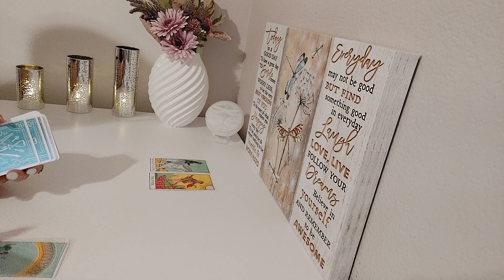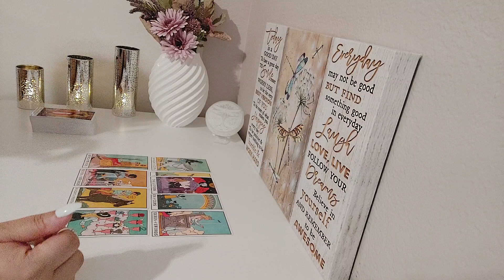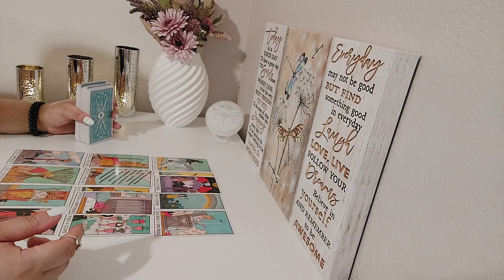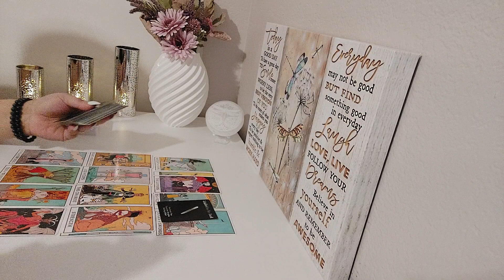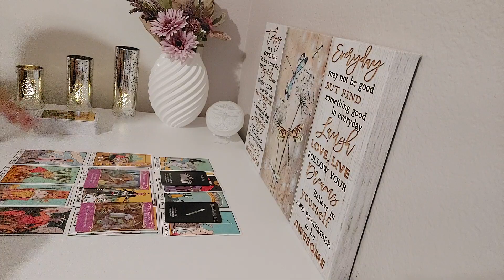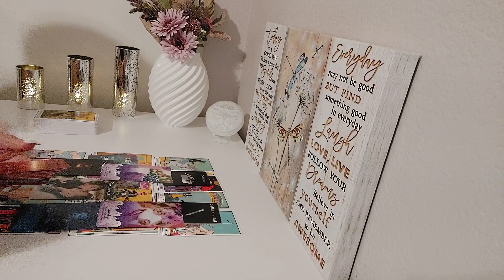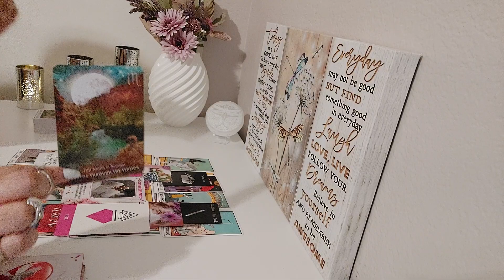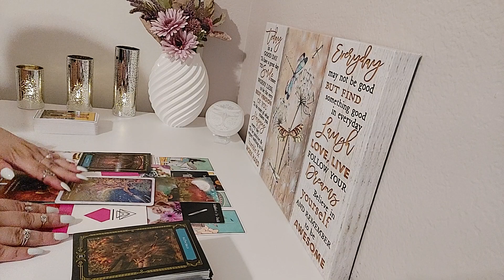♐️Sagittarius Love💜April 2024|They Tried To Play Games But Now It's Your Time To Be Happy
Welcome Sagittarius to Your Tarot Love Reading. In this Tarot Reading,  I Will Dive into the Energies surrounding your Love life providing insight. With Tarot we will uncover hidden truths, bring to light important messages, When it comes To moving forward in matters of the heart. The Dragonfly Is A Symbol For Transformation, Light, Wisdom, Strength And being Able to Adapt In Life. No Matter The Twist Or Turns, We Grow, and Bloom With Change. The Dragonfly is An Important reminder To Enjoy Every Moment of Your Journey. We Are All In This Journey unlocking love and discovering the possibilities that lie ahead. Thank you for tuning in! 🙏 💜